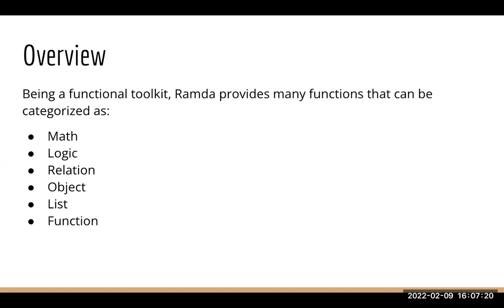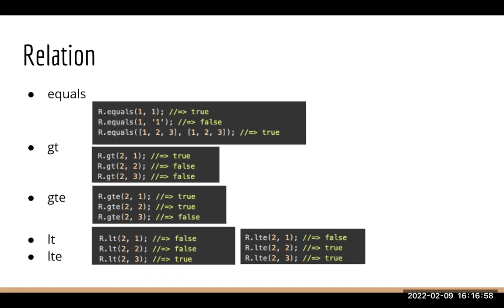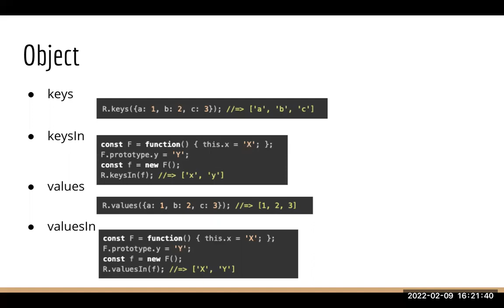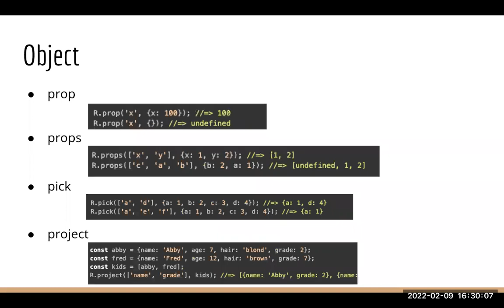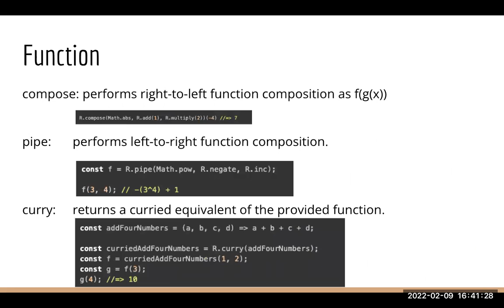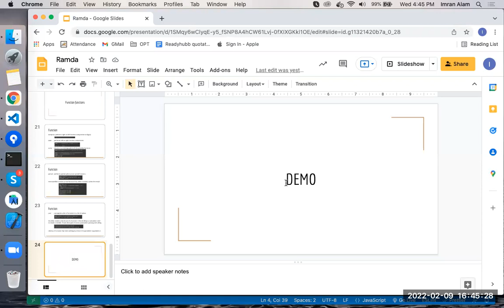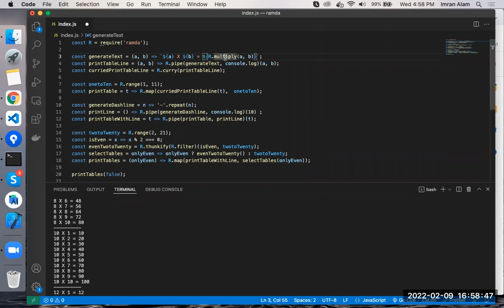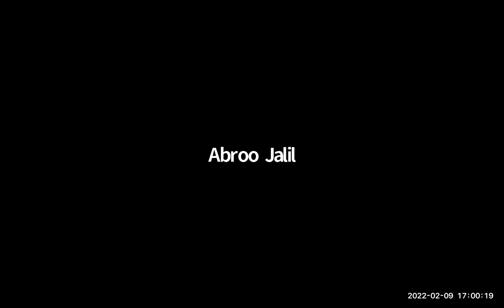Rambda JS - Functional Library for JS - Imran Alam